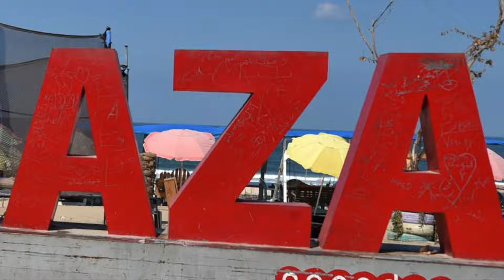Support innocent children of Gaza, Palestine and children of all nationalities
Let’s keep sharing , even the happy moments and memories , which we hope to go back to, and even do better. Here, singing and playing music for different audiences including deaf girls, boys, women and men, and some disabled children. I was moved to witness how some would be so ‘happy’ to feel the vibrations of the music by putting their hands on the guitar. Please do NOT look the other way. We need to give and bring hope to all, especially to innocent children , wherever they may be and whatever nationality they have. From wherever you are, please be creative and do all you can to support peace and also teach (your) children to support. Even though you may feel overwhelmed or helpless at times, every little step will count. Thank you!

google translation: in case of inconsistency, English prevails

دعونا نستمر في الحديث والمشاركة، حتى اللحظات والذكريات السعيدة، التي نأمل أن نعود إليها، بل ونعمل بشكل أفضل. هنا، يتم الغناء وعزف الموسيقى لجماهير مختلفة بما في ذلك الفتيات الصم والفتيان والنساء والرجال، وبعض الأطفال المعوقين. لقد تأثرت عندما رأيت كيف سيكون البعض "سعداء" للغاية عندما يشعرون باهتزازات الموسيقى من خلال وضع أيديهم على الجيتار. من فضلك لا تنظر في الاتجاه الآخر. نحن بحاجة إلى إعطاء الأمل وجلبه للجميع، وخاصة للأطفال الأبرياء، أينما كانوا وأيًا كانت جنسيتهم. من أي مكان كنت، يرجى أن تكون مبدعًا وتفعل كل ما بوسعك لدعم السلام وأيضًا تعليم أطفالك الدعم. على الرغم من أنك قد تشعر بالإرهاق أو العجز في بعض الأحيان، فإن كل خطوة صغيرة ستكون ذات أهمية. شكرًا لك!

בואו נמשיך לדבר ולשתף, אפילו את הרגעים המאושרים והזיכרונות, שאנחנו מקווים לחזור אליהם, ואפילו לעשות טוב יותר. כאן, שרים ומנגנים מוזיקה לקהלים שונים כולל בנות חירשות, בנים, נשים וגברים, וכמה ילדים נכים. התרגשתי לראות איך חלק ישמחו כל כך להרגיש את תנודות המוזיקה על ידי הנחת ידיהם על הגיטרה. נא לא להסתכל לכיוון השני. אנחנו צריכים לתת ולהביא תקווה לכולם, במיוחד לילדים חפים מפשע, היכן שהם יהיו ובכל לאום שיש להם. מכל מקום שבו אתה נמצא, אנא היו יצירתיים ועשו כל שביכולתכם כדי לתמוך בשלום וגם למדו את הילדים (שלכם) לתמוך. למרות שאתה עלול להרגיש מוצף או חסר אונים לפעמים, כל צעד קטן ייחשב. תודה!

Continuons à partager, même les moments et les souvenirs heureux, sur lesquels nous espérons revenir et même faire mieux. Ici, on chante et on joue de la musique pour différents publics, notamment des filles, des garçons, des femmes et des hommes sourds, ainsi que des enfants handicapés J’ai été ému de voir à quel point certains étaient si « heureux » de ressentir les vibrations de la musique en posant leurs mains sur la guitare. S’il vous plaît, ne détournez PAS le regard. Nous devons donner et apporter de l’espoir à tous, en particulier aux enfants innocents, où qu’ils se trouvent et quelle que soit leur nationalité. Où que vous soyez, soyez créatif et faites tout ce que vous pouvez pour soutenir la paix et apprenez également aux enfants à soutenir. Même si vous vous sentez parfois dépassé ou impuissant, chaque petit pas comptera. Merci!

Mr. Bruno Donat contributed to this post in an entirely personal and private capacity. The views expressed in this video do not necessarily represent those of the unitednations or its Member States.

While Mr. Bruno Donat shares views including in personal fora such as social media, he is mindful at all times of his rights and duties as an international civil servant which require that he acts independently and impartially. He has made and is making every effort to frame any public communications including through the personal use of social media, in a manner that is consistent with the position of the United Nations Organization and the statements of its Secretary-General.

Languages: Google Translate was used for the above texts - In the event of inconsistency or discrepancy between the English version and any of the other linguistic versions including formatting, the English language version shall prevail.